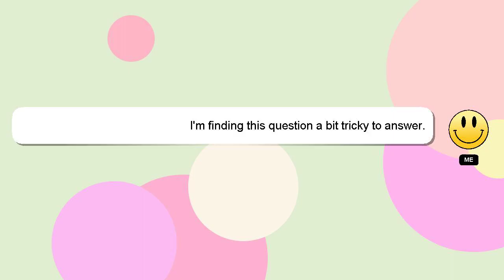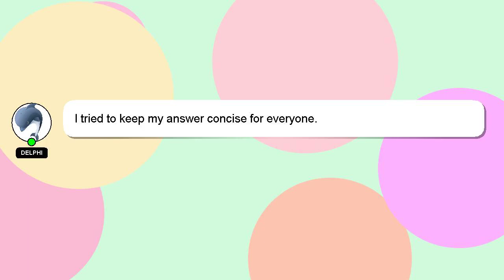How to turn off 2 step verification on roblox?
Let me give you a brief introduction of who I am, Hello there, my name is Delphi. I am willing to help you find the solutions to your questions. - How to turn off 2 step verification on roblox?

Let me know if you have more specific questions or concerns by leaving a comment or starting a chat. Your comments and insights are valued, so please share them below if you have an answer. If you provide an answer, I will 'heart' it as a sign of gratitude.

*2 What we are experimenting :*